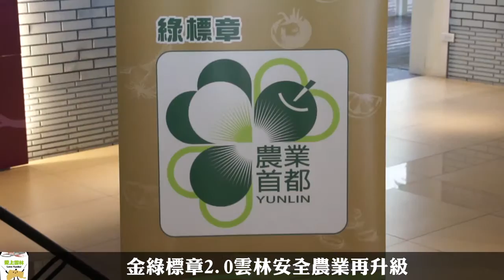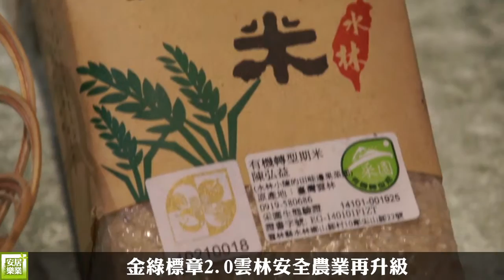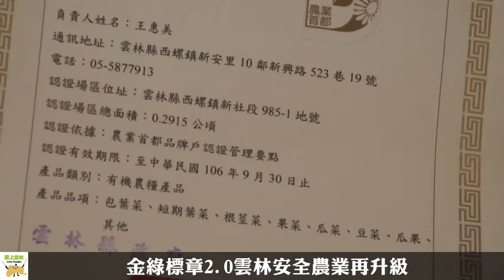金綠標章2 0雲林安全農業再升級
雲林縣政府2年前自創「金、綠標章」農漁產安全認證，鼓勵農民有機或無毒耕作，縣長李進勇上任後重新改版，14日推出可行度更高的金綠標章2.0版本，並委託虎尾科技大學結合檢驗、稽核及行銷推廣，重新正式上路，可望再創雲林農業新契機。

    雲林縣全縣共有31戶通過金標章，38戶通過綠標章，記者會就邀請30位以上通過金綠標章的農友展示產品，其中有2位返鄉青年農友賴信誠及周緯宏，也表示支持金綠標章認證。

    縣長李進勇表示，食品安全是台灣及世界級的問題，在食安上建立品質保證，提高產品的競爭力，升級版金綠標章以保障消費者健康為目標，且著重於打造雲林農業共同專屬品牌，檢驗範圍納入漁畜產品，除驗證之外，加強稽核，讓民眾食安獲得更多保障。並輔導媒合農民朋友上架通路，打開共同品牌知名度並建立雲林農業品牌信任度，使消費者、生產者和土¬地能以信賴友善的方式永續發展。

    虎尾科技大學生物科技系戴守谷表示，今日發表金綠標章2.0，未來將加強認證工作，『金標章』是指農作物未使用藥物並經有機驗證通過、畜水產養殖未使用含藥飼料添加飼養；『綠標章』則是具有CAS認證、或有產銷履歷、或使用農藥與化肥但檢驗通過的農產品，經縣府認證通過後授與品牌戶標章。

    農業處長張世忠表示，本次重新檢討修正農業首都品牌戶認證管理要點並發表全新金、綠標章識別形象，並與國立虎尾科技大學合作，結合該校化學檢驗中心，透過專業的師資團隊輔導，由虎科設立金綠標章驗證服務窗口、建置專屬網站、培育農產品驗證獨立稽核員，且結合在地農民團體定期舉辦行銷推廣活動，使金綠標章品牌戶在產銷驗證及管理上更加順暢。

    縣府打造雲林縣農產的共同品牌，加上農民栽種的堅持與¬用心，落實食品安全，永續經營雲林縣「呷安全，找雲林」的品牌形象，也期望在地農民踴躍加入建立雲林農產共同品牌，開¬創更大商機；消費者則¬以實際行動支持雲林安全農業，創造消費者、農民、土地共榮的美好生活。